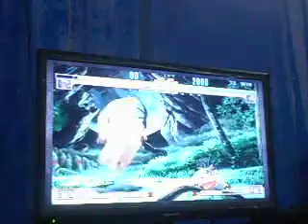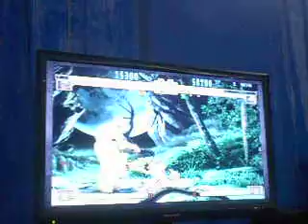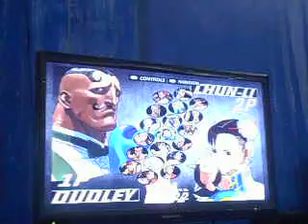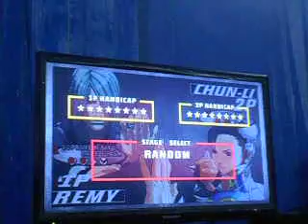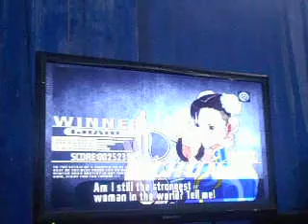SF3 Third Strike casuals @ Option Select Davao - Oct 18 2014 - 01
3soe casuals (Xbox 360)
Option Select Gaming

0:00 Q vs Chun-Li
7:20 Remy vs Ken
10:25 Elena vs Chun-Li
14:01 Remy vs Chun-Li
16:45 Urien vs Alex